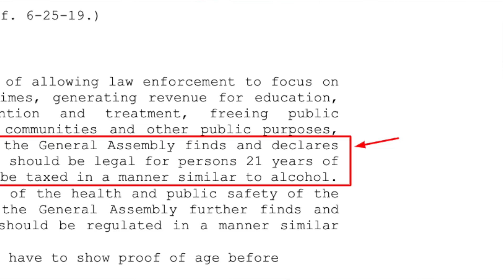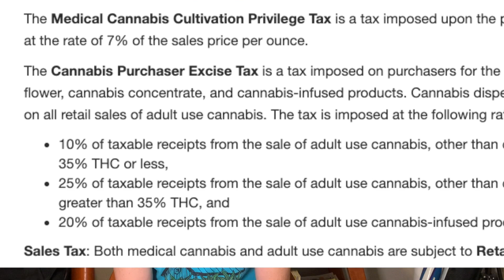Illinois Weed Laws - Review of Cannabis Regulation & Tax Act | Chicago Marijuana legalization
IllinoisWeedLaws - Review of Cannabis Regulation & Tax Act (CRTA).

Illinois cannabis laws changed substantially in 2020 after the state passed the CRTA and it became effective.  Adults may now legally consume and purchase marijuana from licensed dispensaries. Even people from out of state may buy weed in Illinois under the new laws.

For more on Illinois Weed Laws - visit us on our website "Cannabis Industry Lawyer"

*Update*
This video's tag cloud:
Cannabis Regulation & Tax Act
Illinois weed laws
cannabis regulation and tax act illinois
illinois marijuana
weed illinois
illinois weed
il cannabis
marijuana in illinois
marijuana illinois
illinois legal weed
illinois cannabis
illinois cannabis bill
illinois
chicago cannabis laws
legal marijuana
illinois legalization
chicago cannabis
illinois cannabis legalization
cannabis industry lawyer